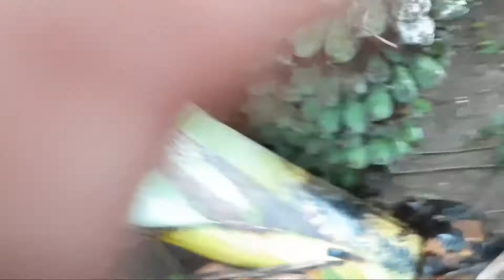SAGING The Movie || Maxman Vlog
Guyz I want to share with on how to harvest Banana. Pag may itinanim may aanihin. Sayang lang inunahan na kami ng mga mababait pero may napala parin, gamot sa kumakalam na sikmura.

This video is for funmade & documentary purposes only

Video: Samsung A50
V-Editor: KineMaster on Smartphone